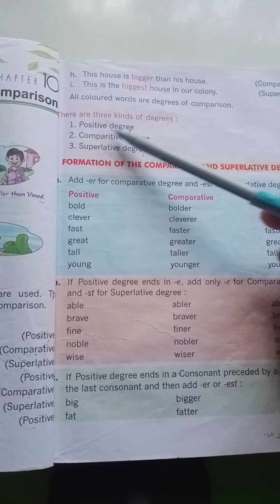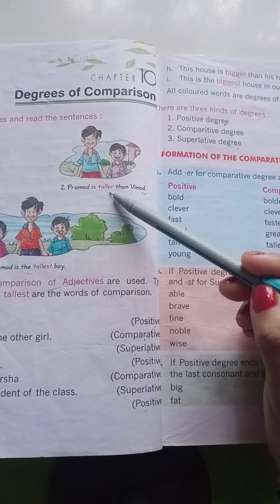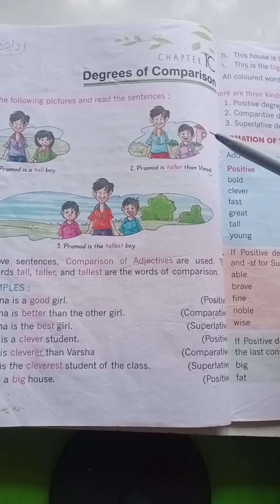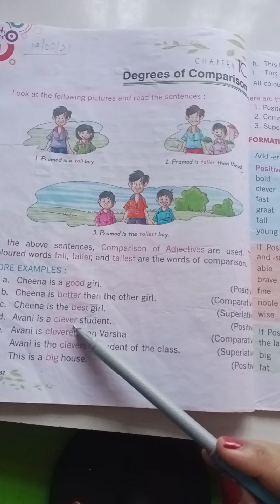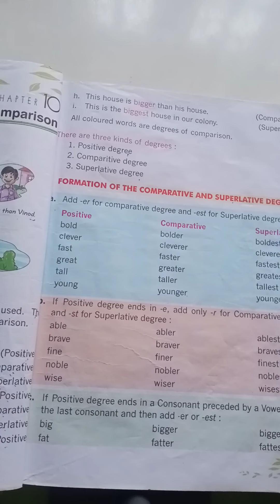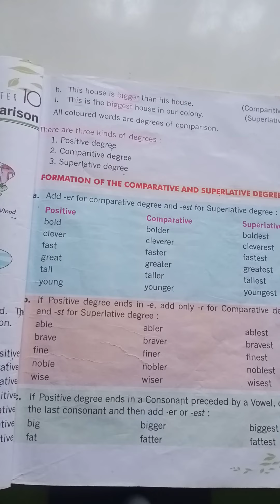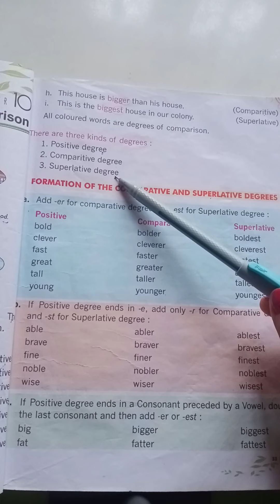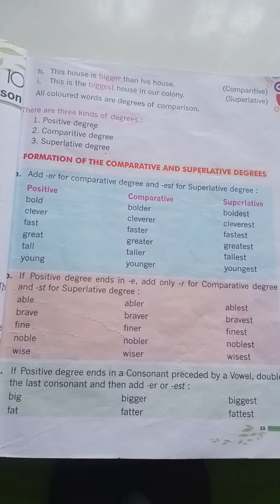English grammar#learn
Let's learn degree of comparision